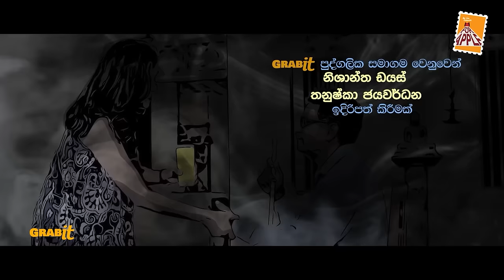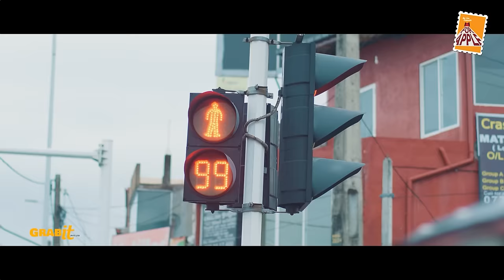Umathuwo Dennek | Episode 01 | 2024-02-17 | A FOR APPLE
උමතුවෝ දෙන්නෙක්.෴
Two Crazy Men

A For Apple | Mini Series Headquarters
6th Series

Proudly Presents : Nishantha Dias | Thanushka Jayawardhana for Grabit (PVT) Ltd & A for Apple Mini Series Headquarters.
Produced by : Prajath De Silva
Director & Script Writer : Rasika Suraweeraarachchi
Dop : Thusitha Anuradha
Editor : Dilan Wickramakeerthi
Post Production Manager : Dimuthu Nisansala Wijesinghe (Dini)
Asst.Director: Chaminda Uduwela
Art Director: Chinthaka Wijerathna
Make up: Wasantha Purnawansa
Production Manager: Geeth Nawimana
Subtitle : Nalin Jayaweera
Promotion Manager : Ishani Jayawardhana
Special Thanks : Supun Rathnayaka

හැම සතියකම සෙනසුරාදා අලුත්ම එපිසෝඩ් එකක් එක්ක එපිසෝඩ් දහයක කතා මාලාවක් අපි ඔබ වෙතට ගෙන එනවා.